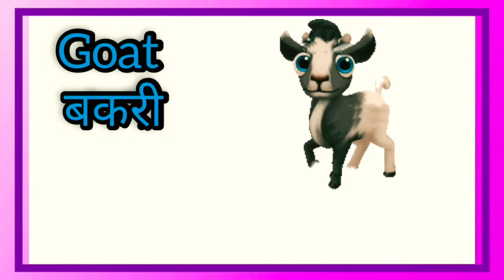Learn Pet Animals & Domestic Animals & Farm Animals Sound and Name in Hindi & English | पालतू जानवर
पालतू जानवरों के नाम और उनकी आवाज |
Farm Animals Names and Sound |
Pet Animals Names and Sounds |
डोमेस्टिक Animals | डोमेस्टिक एनिमल्स | पेट एनिमल्स | पेट Animals | फार्म एनिमल्स | फार्म Animals |